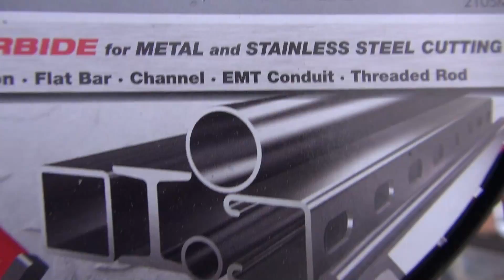How to cut metal roof sheets. Распиливание стальных листов крыши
Part 29. How to cut in one pass 7 metal roof sheets.
Как распилить 7 стальных листов крыши за один пропил.